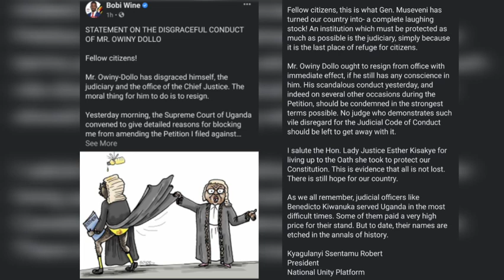H.E ROBERT KYAGULANYI SSENTAMU (BOBI WINE) STATEMENT ON THE JUDICIAL SYSTEM IN UGANDA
STATEMENT ON THE DISGRACEFUL CONDUCT OF MR. OWINY DOLLO

Fellow citizens!

Mr. Owiny-Dollo has disgraced himself, the judiciary and the office of the Chief Justice. The moral thing for him to do is to resign.

Yesterday morning, the Supreme Court of Uganda convened to give detailed reasons for blocking me from amending the Petition I filed against Mr. Museveni's purported election as President; and for blocking me from filing additional evidence against him. You may recall that it is these unfair incidents that eventually compelled me to withdraw the Petition.

Led by Chief Justice Alphonce Owiny Dollo, the judges arrived in Court more than 1 hour late at about 10:40AM. Suffice to note that on each of the occasions when Court held proceedings in the Petition, the Judges always arrived more than 1 hour late and yet Mr. Dollo still saw no irony in rejecting our evidence on grounds that it had been ‘filed late'.

After Justices Ruby Apio Oweri, Paul Mugambe and Ezekiel Muhanguzi had finished reading their decision, the Chief Justice adjourned Court for what was supposed to be a short break. He announced that they would reconvene at 01:30pm for Lady Justice Esther Kisakye Kitimbo to deliver her judgement, in which she disagreed mostly with the unfortunate conduct of the Chief Justice!

By 01:30PM, my lawyers were already at Court waiting for the proceedings to resume but the judges were nowhere to be seen. At about 02:00PM, lawyers led by the Attorney General Mr. William Byaruhanga were called for a private meeting with the Chief Justice. What they discussed is unclear, but the subsequent events perhaps reveal some of it.

At about 02:30PM, Justice Esther Kisakye returned to Court alone with a few bodyguards. No sooner had she sat down than the Attorney General and lawyers representing Mr. Museveni also walked back into Court. They then removed their professional gowns, gathered their files, and marched out of Court as the Judge looked on in silence.

To relieve the tension, Justice Kisakye briefly addressed my lawyers and informed them that the Chief Justice had confiscated the file that contained her dissenting ruling. She thereafter went to his chambers to retrieve the file, only to return 20 minutes later to find that lights and microphones in the dimly-lit tent (turned into the courtroom) had been switched off. She then addressed my lawyers again and stated that;

“This is a rare circumstance where I deliver my ruling without Court officials including the Registrar of Court and the Clerk who usually calls the file. My file has been confiscated by the Chief Justice of Uganda to gag me by denying me the opportunity to read my dissenting ruling. Nevertheless I am working from a duplicate copy. The reason he gave was that I had not circulated my Ruling to ‘them’ to ‘vet’. There is no law in Uganda that requires me to do so. It is surprising that the Chief Justice has chosen to use barbaric means, and to use his powers in the manner that he has chosen. The Chief Justice had directed that my Ruling would be read at a later date that he would set after he had ‘vetted’ the Ruling. I found that order unconstitutional and chose to disobey it. When I was appointed a Judge of this Court in 2009, I swore to uphold the Constitution of Uganda and I also took the Judicial Oath and I am acting based on those undertakings I made. I felt it my constitutional duty to disobey the unlawful orders of the Chief Justice and fulfill my duty as a member of this Coram to deliver my decision within the 45 days required under the Consti.

Whereas Justice Kisakye indicated yesterday that she would deliver another ruling today morning in an application that another litigant filed seeking for the Chief Justice’s recusal from hearing my Petition, I have learnt that the litigant and journalists who had turned up for the ruling today were blocked from entering the Court.

Fellow citizens, this is what Gen. Museveni has turned our country into- a complete laughing stock! An institution which must be protected as much as possible is the judiciary, simply because it is the last place of refuge for citizens.

Mr. Owiny Dollo ought to resign from office with immediate effect, if he still has any conscience in him. His scandalous conduct yesterday, and indeed on several other occasions during the Petition, should be condemned in the strongest terms possible. No judge who demonstrates such vile disregard for the Judicial Code of Conduct should be left to get away with it.

I salute the Hon. Lady Justice Esther Kisakye for living up to the Oath she took to protect our Constitution. This is evidence that all is not lost. There is still hope for our country.

As we all remember, judicial officers like Benedicto Kiwanuka served Uganda in the most difficult times. Some of them paid a very high price for their stand. But to date, their names are etched in the annals of history.

Kyagulanyi Ssentamu Robert
President
National Unity Platform